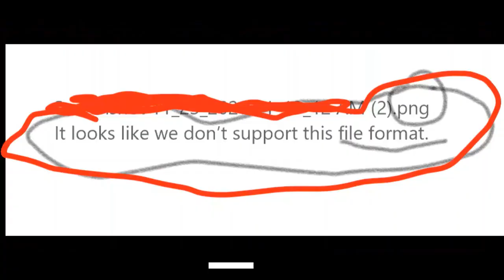Proof that the deeeep.io sunfish isnt THE WORST ANIMAL.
Sometimes I have a low-quality video, this is one of them so I'll try to make something better next time I play deeeep. I might do Roblox next week though, a deeeep.io player on deeeepcord named Osteopod made a Roblox game so I'll try it out.
Before you think you got scammed because I never got 5 mil with sunfish, I got 3.4 M with it second try, ask skittles as proof. My screenshot just malfunctioned so I couldn't show the evidence. Also, just because sunfish takes so long to get a high score doesnt mean anything. It survives so greatly, so even though high scores is everything everyone wants to care about, you can roleplay and just do whatever you want.